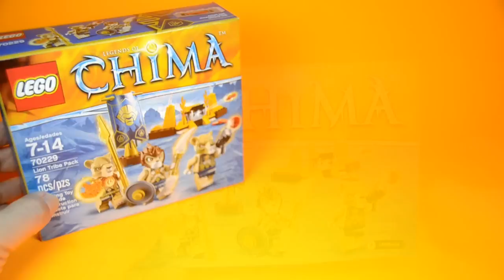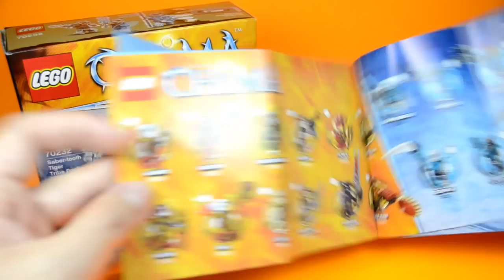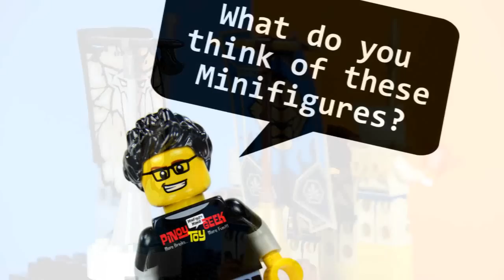LEGO® Legends of Chima™ 70229 Lion Tribe Pack & 70232 Saber-Tooth Tiger Tribe Pack Official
LEGO® & MEGA BLOKS® MINIFIGURE MANIA & SETS

Take pride in the LEGO® Legends of Chima™ Lion Tribe Pack with Lion Tribe banner, Fire Frowa disc shooter, Rip Roasta stud shooter and more. Roar into battle with Li’Ella and her noble tribe of Lion warriors! Gather around the Lion Tribe banner to plan your strategy. With a powerful Fire Frowa disc shooter, stud shooter and a sword, Li’Ella’s army are well equipped to protect Chima from the ice hunters. Hide out behind the walls and prepare to fight for the pride of Lions! Includes 3 minifigures with assorted weapons and accessories: Li’Ella and 2 Lion Warriors.

    Includes 3 minifigures with assorted weapons and accessories: Li’Ella and 2 Lion Warriors
    Features a Lion Tribe banner, Fire Frowa disc shooter and 2 walls with fire torches
    Weapons include Li’Ella’s Fire Spykor plus a Rotatooth sword and a Rip Roasta stud shooter
    Also includes a shield
    Gather the warriors around the Lion Tribe banner
    Lie in wait for the enemy behind the walls
    Fire the Fire Frowa disc shooter
    Power up your tribe and battle your friends
    Team up with the70231 Crocodile Tribe Pack to form a powerful Chima alliance!
    Makes a great gift for LEGO® Legends of Chima™ building set fans
    Fire Frowa disc shooter measures over 1" (4cm) high, 2" (6cm) wide and 1" (5cm) deep
    Lion Tribe banner measures over 3" (8cm) high, 1" (5cm) wide and 1" (3cm) deep
    Walls each measure over 1" (4cm) high, 1" (3cm) wide and under 1" (1cm) deep

Seek out CHI with the LEGO® Legends of Chima™ Saber-tooth Tiger Tribe Pack with Saber-tooth banner, Ice Sling disc shooter and stud shooter. Freeze rival tribes, plants and animals with the Saber-tooth Tiger Tribe! Unite the warriors under the Saber-tooth Tribe banner and prepare for combat. With the Ice Sling disc shooter and a range of ice-cool hand weapons, the Saber-tooths have all the weaponry to triumph in their quest for CHI. Position the soldiers behind the walls, lure the enemy in and then launch a strike! Includes 3 minifigures with assorted weapons and accessories: Saber-tooth General Sirox and 2 Saber-tooth warriors.

    Includes 3 minifigures with assorted weapons and accessories: Saber-tooth General Sirox and 2 Saber-tooth warriors
    Features a Saber-tooth Tribe banner, Ice Sling disc shooter with teeth detail, and 2 walls
    Weapons include General Sirox’s Double Claw Staff plus a Frost Ripper sword and a Snowzooka stud shooter
    Mark tribal territory with the Saber-tooth banner
    Watch out for enemy attacks from behind the walls
    Target enemy forces with the Ice Hurler disc shooter
    Team up with the 70230 Ice Bear Tribe Pack to form a powerful Chima alliance!
    Ice Hurler Disc shooter measures over 1" (4cm) high, 1" (4cm) wide and 1" (5cm) deep
    Saber-tooth Tribe banner measures over 3" (8cm) high, 1" (4cm) wide and 1" (3cm) deep

All graphics and visual elements in this video are used for identification and commentary purposes only as provided for under United States Copyright Law.